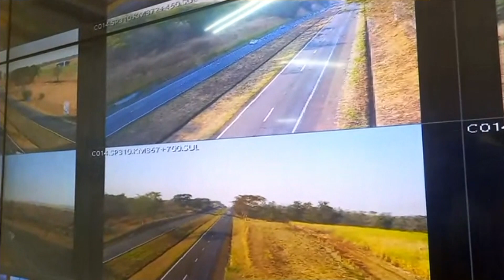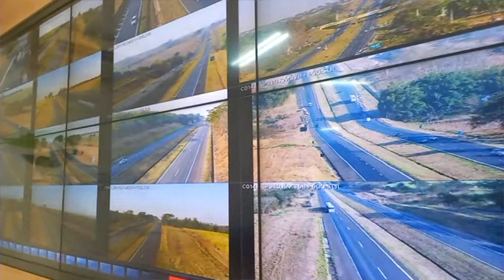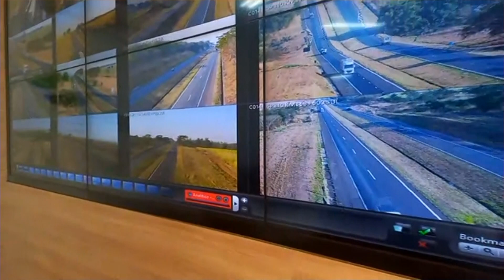20/08 - CONCESSIONÁRIA ECONOROESTE DIVULGA A INSTALAÇÃO DE 45 NOVOS RADARES NAS RODOVIAS DA REGIÃO